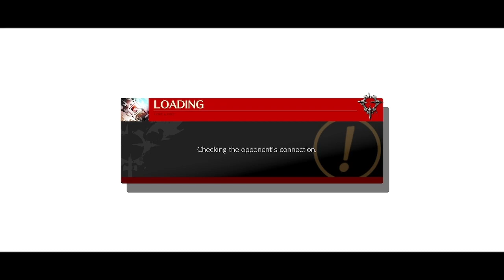Ascension! Nagoriyuki in Guilty Gear Strive Tower Matches on Xbox Series X!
Fellow Gamers! This week I’m celebrating the new season of Guilty Gear Strive and today I ascended up the tower to my highest floor yet! My skills with Nagoriyuki are coming along and I’m having a blast so come check my gameplay, have fun with my commentary, and enjoy my intro.